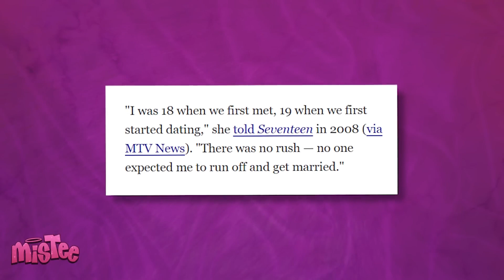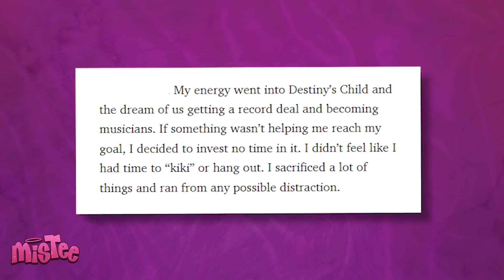Katt Williams & Solange EXPOSE Diddy